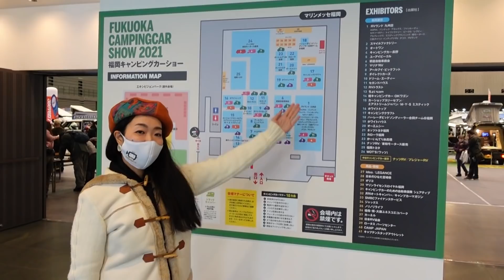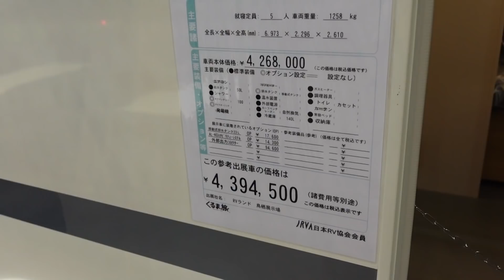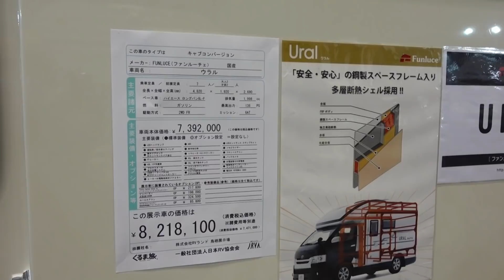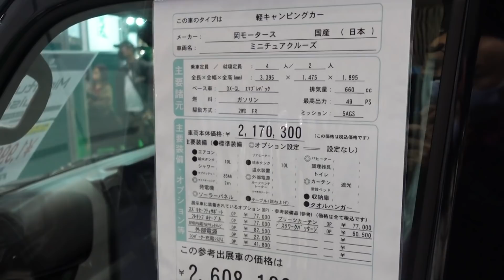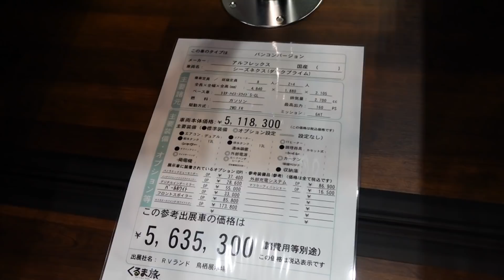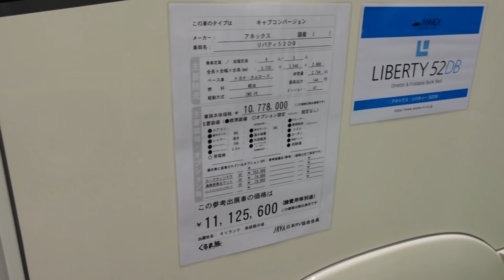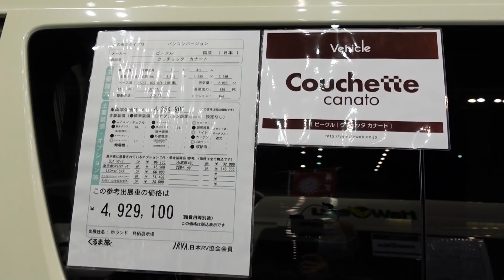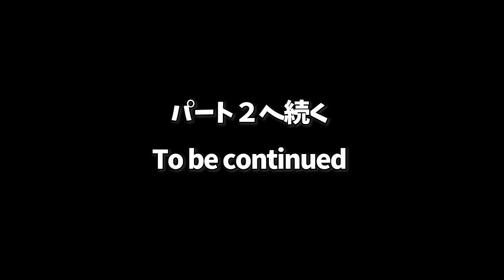福岡キャンピングカーショー2021秋その１｜RVランドとADRIAとファンルーチェとTACOSとミスティックとミシマダイハツと岡モータースとADDSETとセキソーボディとバンテックとアネックス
福岡キャンピングカーショー2021の動画その１です。
2021年11月13日（土）と14日（日）の二日間。
マリンメッセ福岡にて開催されました。

- 運営者情報 -
株式会社パブロック